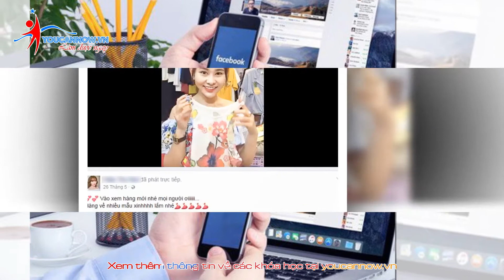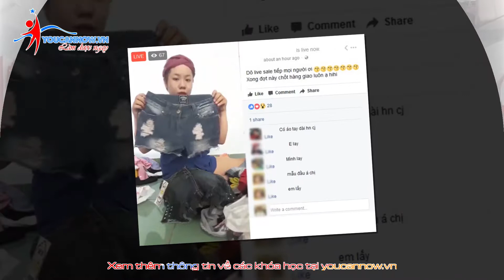Học giao tiếp thuyết trình có ích gì cho các bạn livestream bán hàng?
Hiện nay hình thức livestream bán hàng đã trở nên khá phổ biến với tất cả mọi người, nhất là những người kinh doanh online. Nếu bạn là một người tự tin, có khả năng ăn nói, duyên dáng cùng với hiểu biết về sản phẩm, dịch vụ của mình thì những video bán hàng trực tiếp của bạn sẽ mang lại những lợi ích không ngờ. Một trong số đó phải kể đến 3 lợi ích dưới đây:

Nhiều người biết đến

Livestream bán hàng có sức hút rất lớn đối với người xem. Chắc chắn ai cũng thích xem video tương tác hơn là ngồi xem từng ảnh, đọc từng mô tả về sản phẩm.

Khi bạn tiến hành livestream những người quan tâm đến page, đến sản phẩm của bạn sẽ nhận được thông báo, khi họ click vào giúp bạn gia tăng một lượng traffic tự nhiên đến page.

Gia tăng thu nhập

Việc Livestream trực tiếp giúp các chủ shop tiết kiệm được khá nhiều thời gian chụp ảnh và up ảnh, thay vào đó bạn chỉ cần chốt đơn trực tiếp trong livestream của mình.

Một trong những nguyên nhân khiến tính năng livestream trở thành công cụ bán hàng đắc lực của các chủ shop là vì khi khách hàng theo dõi livestream sẽ mua nhiều hơn do họ thấy được sản phẩm nên yên tâm hơn. Qua livestream chủ shop sẽ bán được rất nhiều sản phẩm, nhất là những đợt xả hàng, khuyến mãi từ đó số lượng hàng tồn cũng giảm đi trông thấy.

Hấp dẫn khách hàng

Đối với những bạn kinh doanh online thì livestream là hình thức hấp dẫn khách hàng nhất so với việc bạn thường xuyên đăng quảng cáo bằng những hình ảnh hay bài viết. Dù bạn có viết hay đến mấy, ảnh có đẹp đến đâu cũng không tạo được sự tin tưởng của khách hàng bằng việc họ được tận mắt nhìn thấy sản phẩm của bạn qua video.

Bằng hình thức này, khách hàng sẽ cảm thấy tin tưởng và đi đến quyết định mua hàng của bạn một cách nhanh chóng thay vì phải đắn đo suy nghĩ liệu sản phẩm có như hình hay như những gì bạn quảng cáo ở bài viết.

Ngoại hình ưa nhìn cũng là một lợi thế trong livestream bán hàng.

Bên cạnh yếu tố về ngoại hình thì giọng nói và ngôn từ là hai yếu tố quan trọng quyết định đến thành quả của quá trình livestream bán hàng.

Khóa học kỹ năng giao tiếp thuyết trình tại trung tâm YouCanNow là khóa học thiết thực sẽ giúp ích cho bạn trong việc bán hàng online. Đến với khóa học bạn sẽ được học các kỹ năng chuyên về giọng nói cuốn hút, ngôn ngữ hình thể linh hoạt, ngôn từ phong phú cùng những chuyên gia hàng đầu về lĩnh vực giao tiếp thuyết trình.

SĐT: 19001860 (máy lẻ 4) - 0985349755